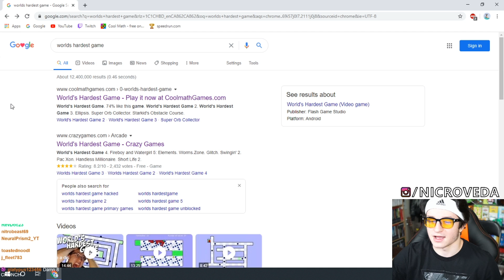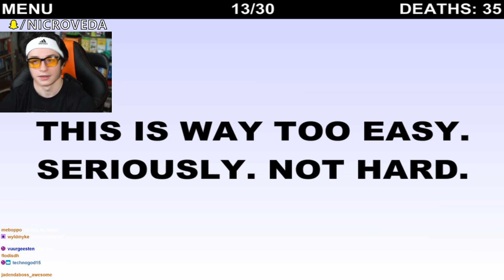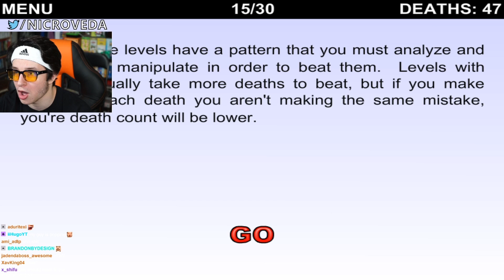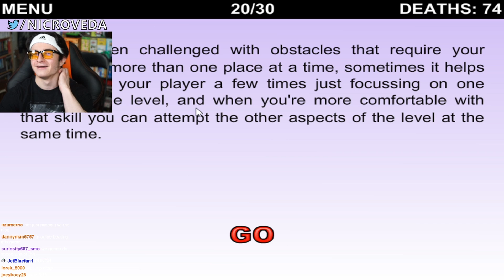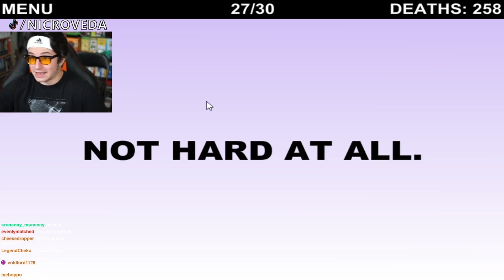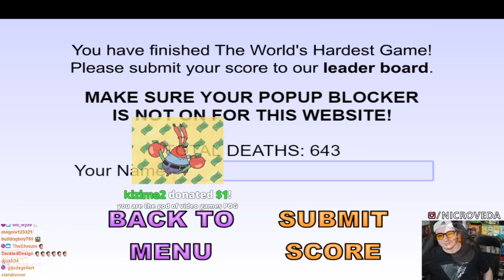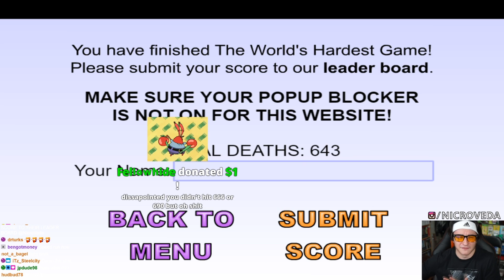It took me 10 YEARS to beat this game... (World's Hardest Game)